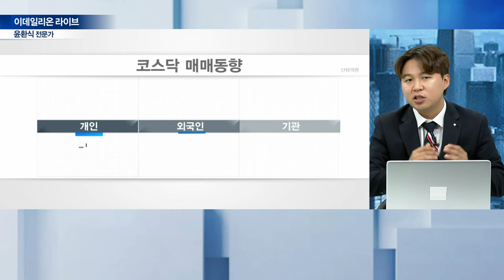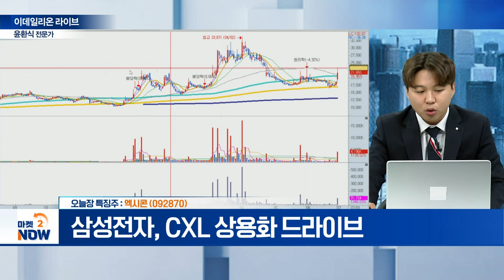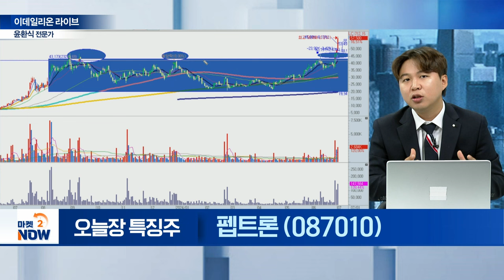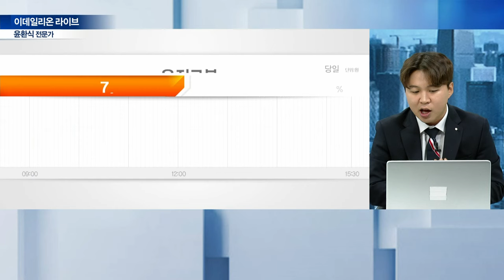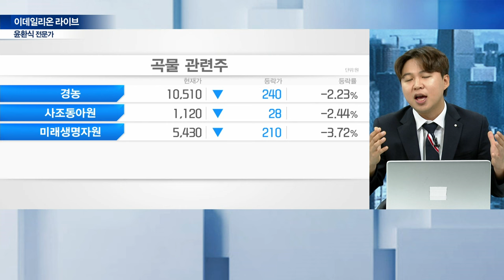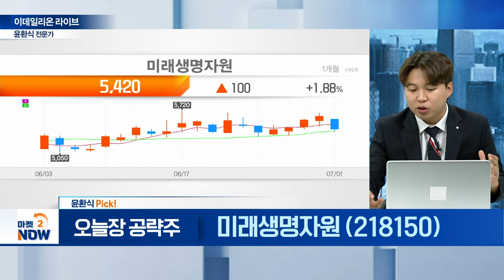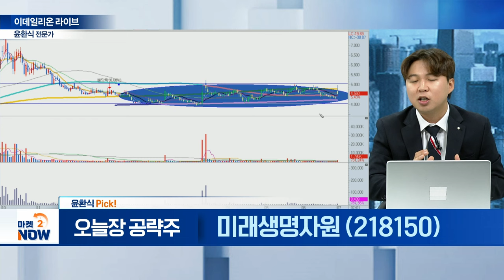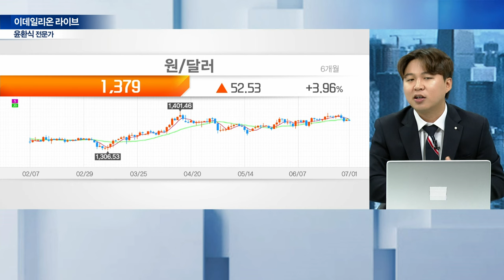엑시콘, 네오셈, 펩트론, 유진로봇, 휴림로봇, 미래생명자원 / 윤환식 이데일리온 전문가 [이데일리온 라이브] | Market Now (20240701)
삼성전자, CXL 상용화 드라이브

펩트론(087010)
- 글로벌 제약사와 ‘MTA’ 체결

- 30.7억 규모 AMR 공급계약

휴림로봇(090710)
- 2차전지 장비업체 ‘이큐셀’ 인수

▶ 윤환식 Pick!
미래생명자원(218150)
- 지정학 리스크에 밀 가격 ↑
- 작황 우려 속 수혜 기대